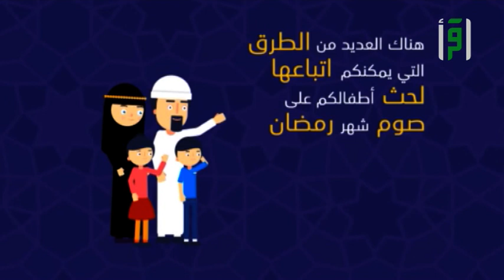حث الأطفال على الصيام | نصائح رمضانية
كيف نحث الأطفال على صيام شهر رمضان ؟
تابعوا معنا برنامج نصائح رمضانية على قناة اقرأ

برنامج نصائح_رمضانية هو برنامج تلفزيوني يقدم نصائح للأستفادة من بركة شهر رمضان و ما هي العادات التي يجب ان تتخلص منها لتكسب اجر مضاعف خلال صيامك للشهر الفضيل